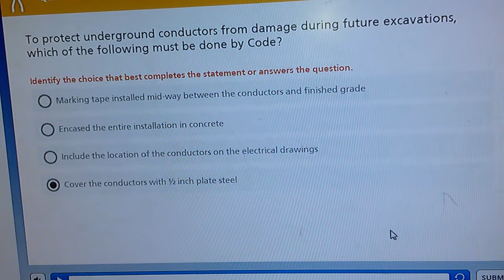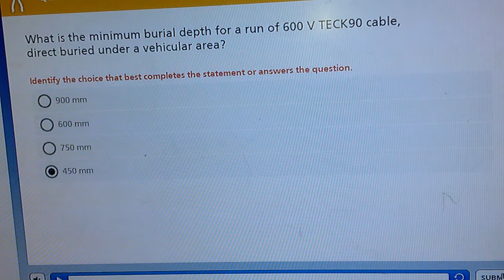Canadian Electrician exam practice questions